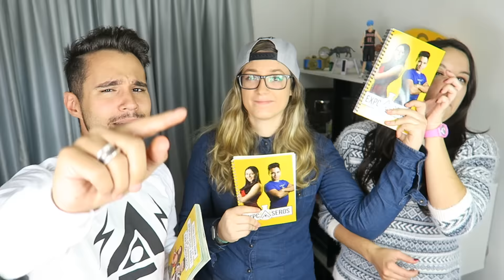¡Probando DULCES ARGENTINOS con LAURY WHAT! | EXPCASEROS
PASOS PARA EL SORTEO
1. Seguir a @expcaseros y @laurydiy
3. Mencionar a 2 amigos a los que regalaríais los cuadernos
Probando DULCES ARGENTINOS | Hace poco estuvimos en Argentina haciendo un show en el club media fest, y como nos encantó la comida hemos decidido comprar un montón de dulces y probarlos con nuestra amiga Laury What :D

Y si te gusta el EstiloExpCaseros, aquí puedes comprar nuestras camisetas

Envíanos tus cartas y dibujos a:
ExpCaseros
Apartado Postal nº 38088
Madrid, España